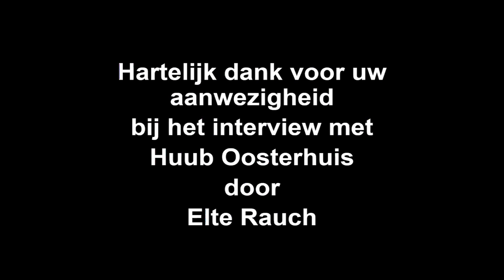Interview met Huub Oosterhuis te Bergen over zijn verzamelde gedichten "Handgeschreven".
In dit interview met Huub Oosterhuis vraagt Elte Rauch de dichter over zijn in nomvember 2020 uitgekomen verzamelde gedichten die hij bundelde onder de titel "Handgeschreven, verzamelde gedichten 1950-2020". In een rustig vraaggesprek, waarin de tijd wordt genomen voor voordracht en bezinning, weet Huub Oosterhuis als geen ander op een verstilde en tegelijkertijd gepassioneerde manier zijn verhaal over te brengen naar het publiek. Het interview vond plaats op 29 november 2020 in de Ruïnekerk te Bergen.